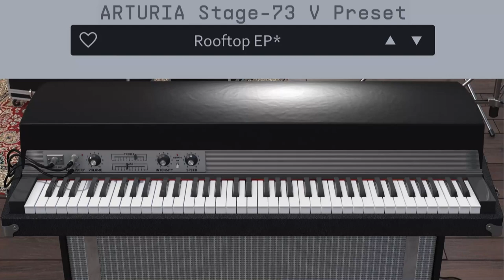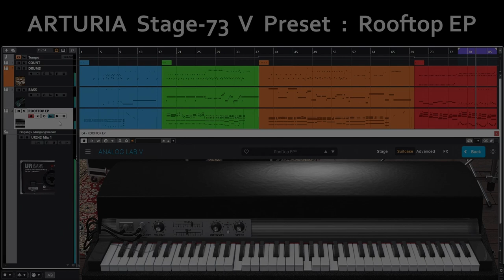Another Arturia Stage-73 Rhodes Preset Rooftop EP Demo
I just like the sound of this Arturia Stage-73 preset called "Rooftop EP"...

This time it is four examples, each starting with a more or less well known electric piano riff ;-)
But it is only the beginning! One could say "inspired by" ;-)

#1 inspired by Supertramp
#2 inspired by Queen
#3 inspired by Hall & Oates
#4 inspired by Dancing In The Moonlight